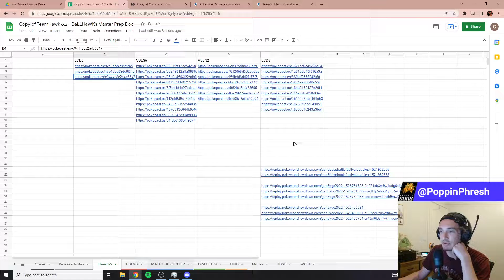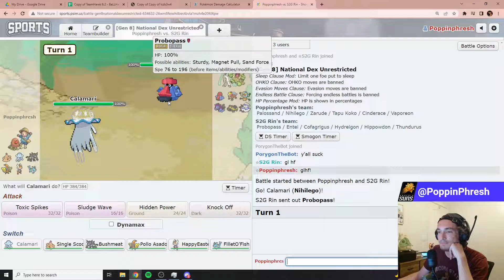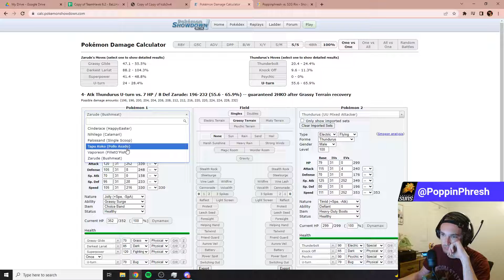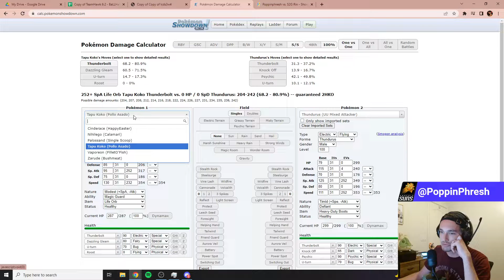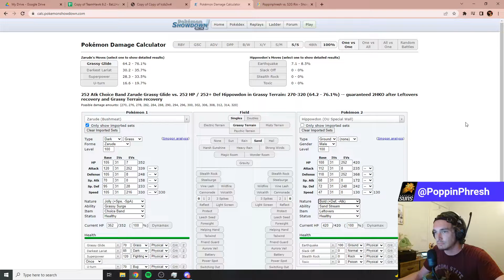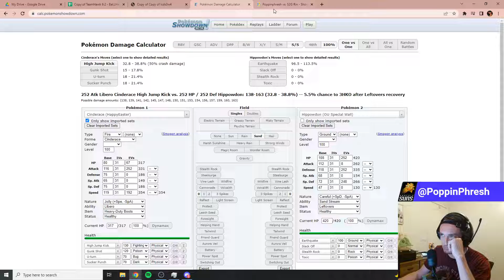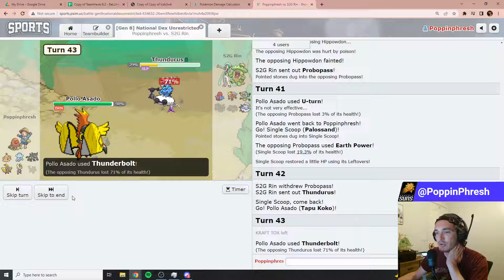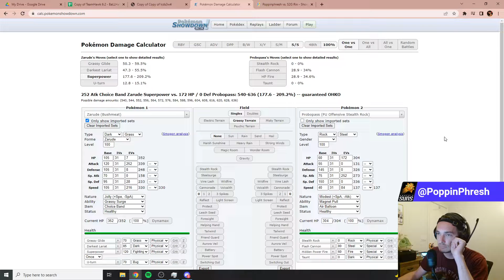Monke See Monke Do Monke CB Grassy Glide at U | LCD Season 3 vs LV Ludicolos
get fucked ttar, banished to the shadow realm